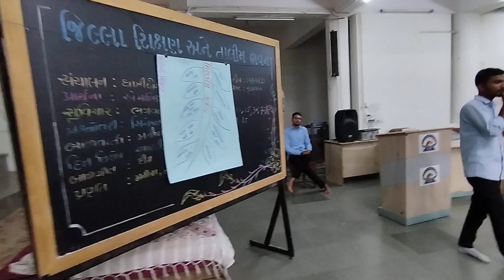સર્વાંગી શિક્ષણ શિબિર | Dr. Joshi Saheb | GCERT | Pradip Zala| DIET Gandhinagar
સર્વાંગી શિક્ષણ શિબિર | કેળવણી નું ધ્યેય |  Dr. Joshi Saheb | Ex GCERT Director | GCERT | DIET Gandhinagar

વક્તા : ડૉ જોશી સાહેબ

રોયલ એકેડમી ગીર

📌 For DIET Gandhinagar Videos
📌 For Teaching Skills Lectures
📌 For Children_Songs
📌 For LokGeet & Bhajan